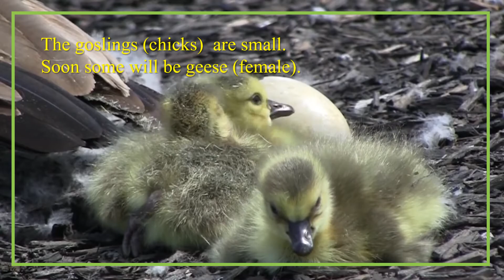Goose, Gander, and Goslings